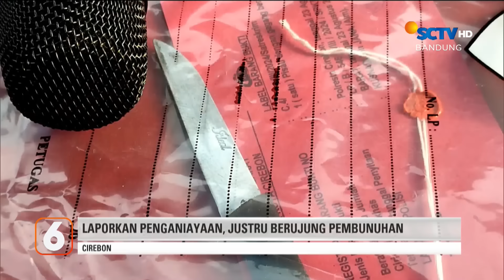Misteri Jasad Pria di Pintu Air, Diduga Teman Korban Beri Kecubung ke Makanan | Liputan 6 Bandung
Liputan 6 Bandung, 30 Agustus 2024 Part 4